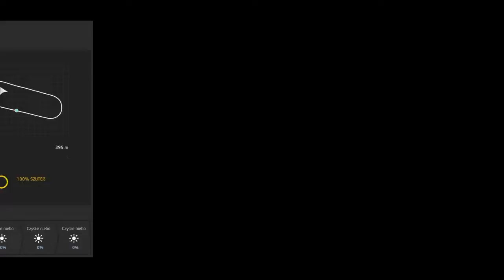Zagrajmy W WRC: 8 2019 #4 Sesje Treningowe C (ZŁOTO) 100%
Te trasy szutrowe umożliwiają trenowanie przede wszystkim skoków i hamowania :)